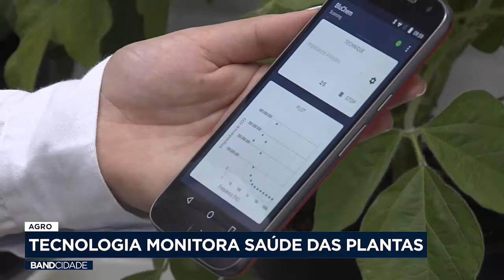Agro: tecnologia monitora saúde das plantas